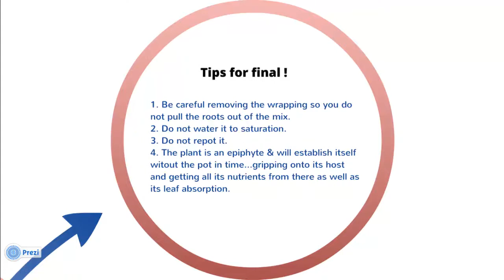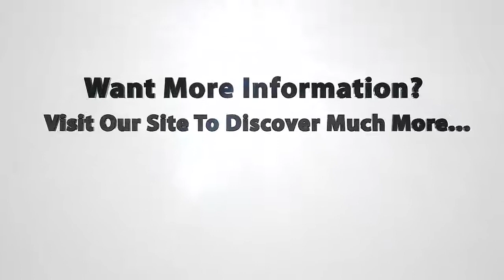Growing Vanilla Plant